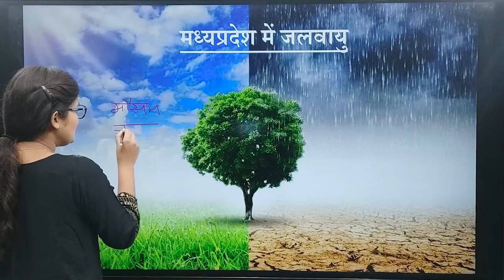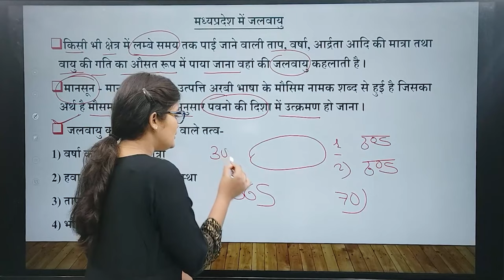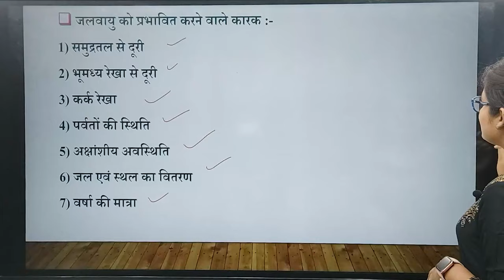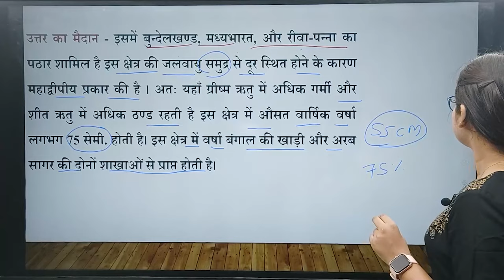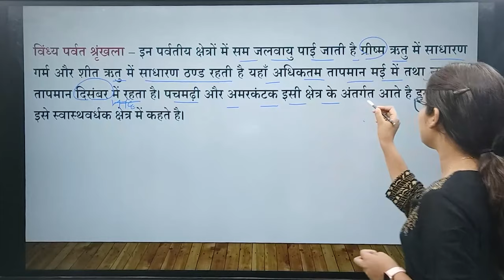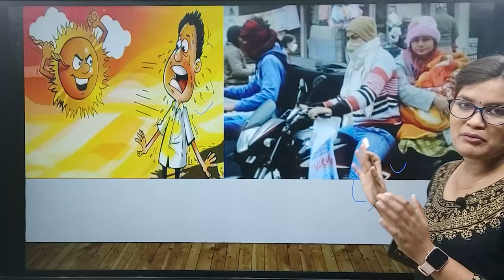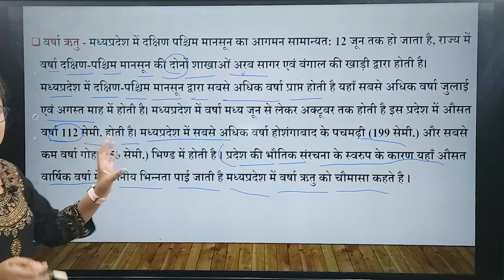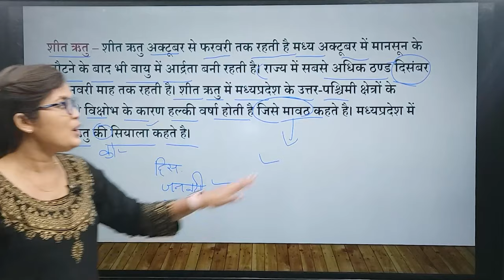MPPSC Prelims Crash Course || मध्यप्रदेश में जलवायु और ऋतुएँ